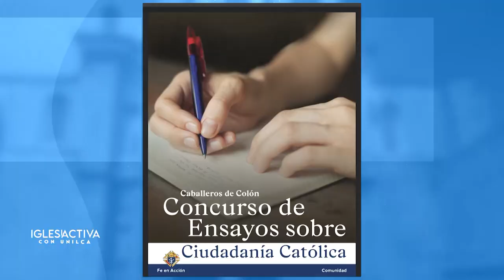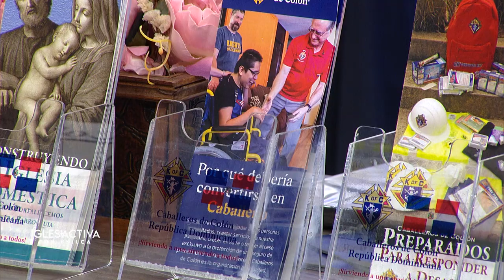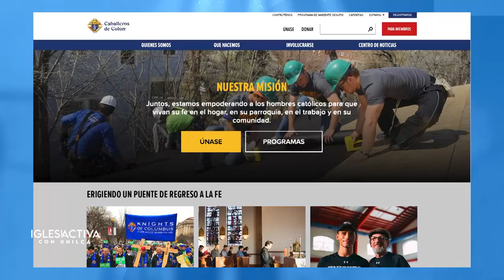UNILCA - Movimiento Caritativo Fraternal de Hombres Católicos Caballeros de Colón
Ayúdanos a continuar nuestra tarea evangelizadora aportando a nuestras cuentas disponibles:

Banco Popular:
Cuenta en Pesos US$ No.: 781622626
Banreservas:
Cuenta en Pesos RD$ No.: 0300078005

Contáctanos:
Dirección: Av. V Centenario #1, Sto. Dgo., D.N., Rep. Dom.